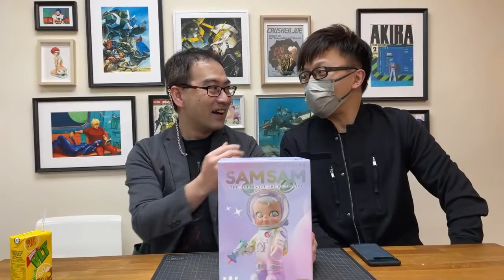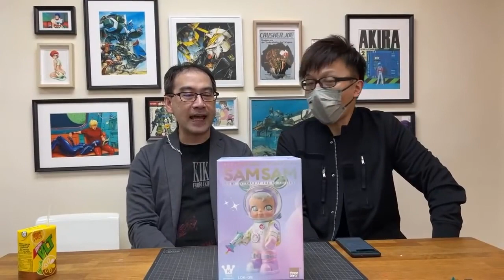「爆玩具」Kennyswork X threezero Sam Sam The Astronaut – LOG-ON Edition TOYSTV Unbox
Production: TOYSTV Production Team
Program host/Guest: DMS, Ricky
Produced by:Bryan Lo, Toyswalker-Dick.Po